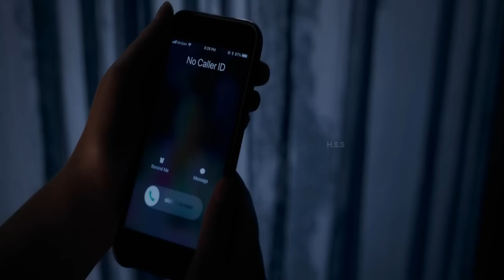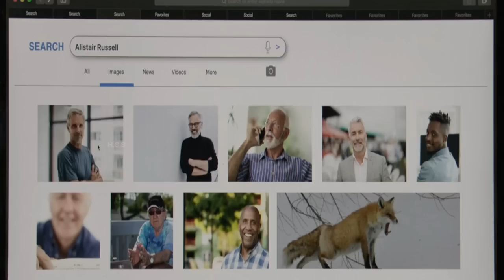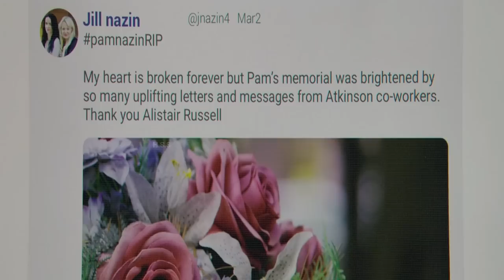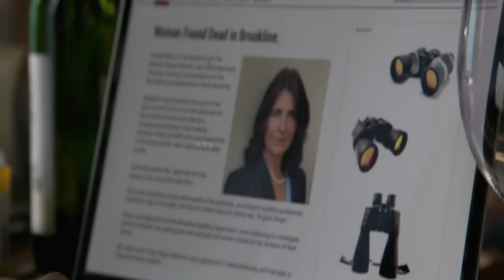The Woman in the Window (2021) Netflix Explain Movie in Hindi & Urdu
Credit

Directed by
Joe Wright

Screenplay by
Tracy Letts
Based on
The Woman in the Window
by A. J. Finn

Produced by
Scott Rudin
Eli Bush
Anthony Katagas
Starring
Amy Adams
Gary Oldman
Anthony Mackie
Fred Hechinger
Wyatt Russell
Julianne Moore

Cinematography
Bruno Delbonnel

Edited by
Valerio Bonelli

Danny Elfman

Production
companies
Netflix
20th Century Studios
Fox 2000 Pictures
TSG Entertainment

Distributed by
Netflix